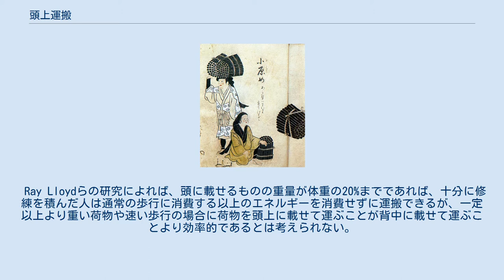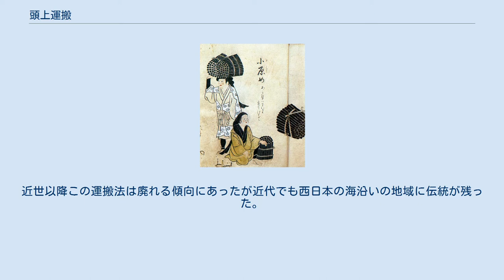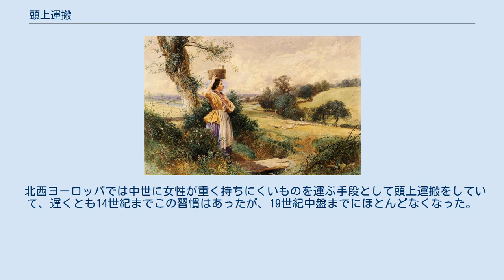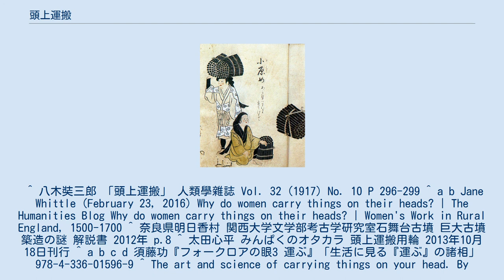頭上運搬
頭上運搬をする人々 頭上運搬（ずじょううんぱん）は人が荷物を頭に載せて運ぶこと。
世界各地の人類に見られる行動であり、特に女性によって行われる傾向がある。
荷物を容器にいれて載せたり、荷物と頭の間に輪をはさんで載せたり、荷物を吊るした天秤棒を頭に載せたりする。
頭頂部に荷物やその容器をのせる方法と帯を額（前頭部）にかける方法とがある。
 Ray Lloydらの研究によれば、頭に載せるものの重量が体重の20%までであれば、十分に修練を積んだ人は通常の歩行に消費する以上のエネルギーを消費せずに運搬できるが、一定以上より重い荷物や速い歩行の場合に荷物を頭上に載せて運ぶことが背中に載せて運ぶことより効率的であるとは考えられない。
 薪を頭に載せる大原女の絵 容器を頭に載せる乳搾り女の絵（マイルズ・バーケット・フォスター） 日本では一遍上人絵伝や北野天神縁起など中世の絵巻物に頭上運搬が行われていたことが記録されている。
京都に柴・薪・花を売りに来る女性商人である大原女・白川女も頭上運搬をした。
近世以降この運搬法は廃れる傾向にあったが近代でも西日本の海沿いの地域に伝統が残った。
この運搬法は日本各地でイタダク、ササグなどと呼ばれた。
アイヌは荷物を背負う際、背負い袋や背負子に取り付けた荷縄を頭の額の部分で支えた。
沖縄ではティルと呼ばれる竹籠を頭上にのせて運搬した。
国領地方ではティルの紐を前頭部に引っかけ、荷は背に載せる。
 北西ヨーロッパでは中世に女性が重く持ちにくいものを運ぶ手段として頭上運搬をしていて、遅くとも14世紀までこの習慣はあったが、19世紀中盤までにほとんどなくなった。
 ^ 八木奘三郎 「頭上運搬」 人類學雜誌 Vol. 32 (1917) No. 10 P 296-299 ^ a b Jane Whittle (February 23, 2016) Why do women carry things on their heads? | The Humanities Blog Why do women carry things on their heads? | Women's Work in Rural England, 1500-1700 ^ 奈良県明日香村 関西大学文学部考古学研究室石舞台古墳 巨大古墳築造の謎 解説書 2012年 p.8 ^ 太田心平 みんぱくのオタカラ 頭上運搬用輪 2013年10月18日刊行 ^ a b c d 須藤功『フォークロアの眼3 運ぶ』「生活に見る『運ぶ』の諸相」 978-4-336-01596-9 ^ The art and science of carrying things on your head. By Jessica Dweck Aug. 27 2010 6:25 PM ^ R. Lloyd et al (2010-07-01), A comparison of the physiological consequences of head-loading and back-loading for African and European women, 109, pp. 607-616, doi:10.1007/s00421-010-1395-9 ^ a b c 石井 伸夫 龍蔵と「仏塔」と「いただきさん」 アワーミュージアム第56号2015年7月31日発行 ^ a b c 横出 洋二 日本中世における身体技法について: 身体の姿勢を中心とした試論 1995 ^ 橋本暁子 【第64回】「いただきさん」 | NAFUマガジン | 新潟食料農業大学 ^ 京都近郊農山村における柴・薪の行商活動 2011 ^ アイヌと自然デジタル図鑑　月刊シロㇿ12月号　エカシレスプリ14　荷縄あれこれ